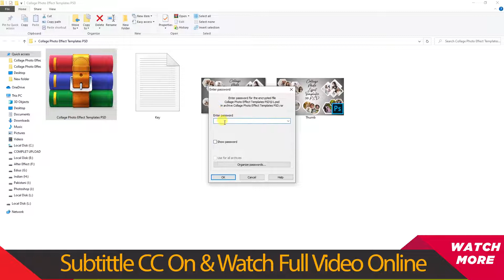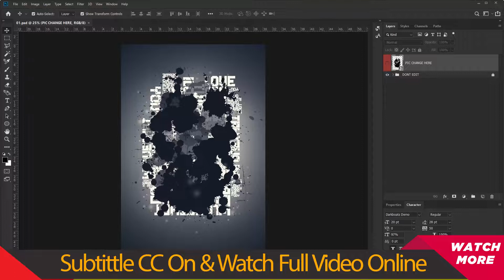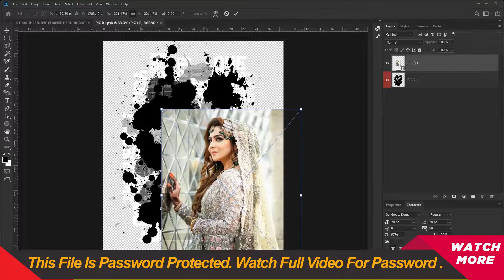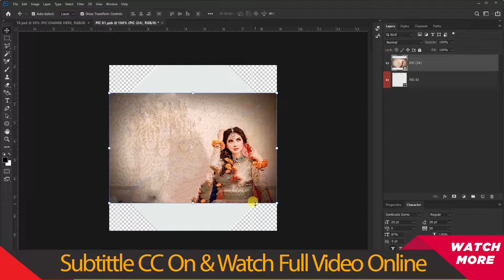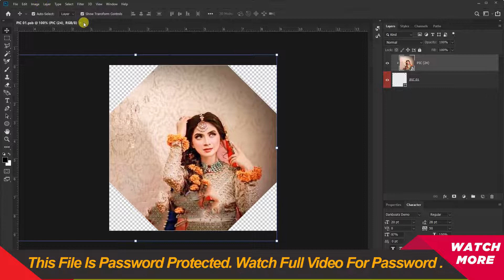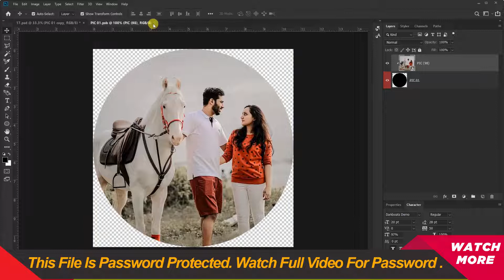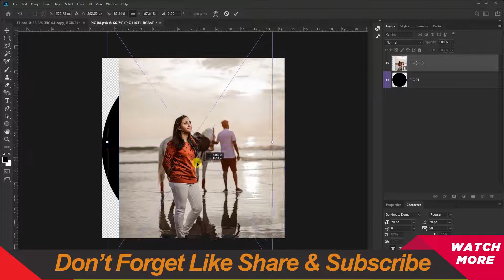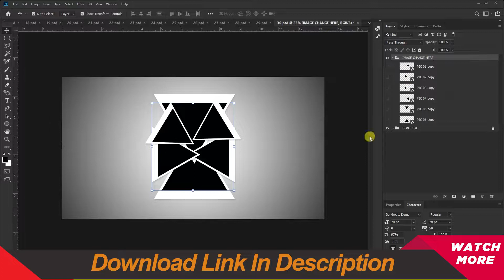30 Picture PSD Mockup Mega Bundle Free Download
Subtitle CC Option On  For Password

ADOBE PHOTOSHOP
EDIUS
DATA AVAILABLE IN THIS CHANNEL

@Om sai art   @AR CLICKER   @DGPhotoshop Pro   @Dharma Creatives ​ @BIGBULL Studio   @Rohitech Shot   @PhotoshopSurgeon   @CLASSIC VIDEO MIXING   @PLAY EDIT TRAINING   @Satyam Film